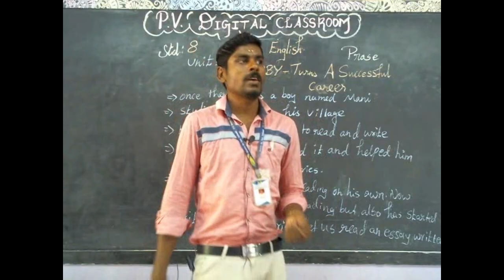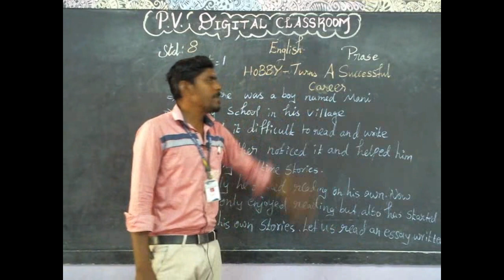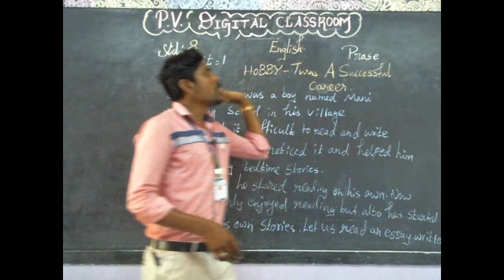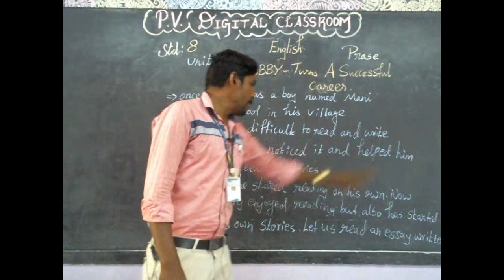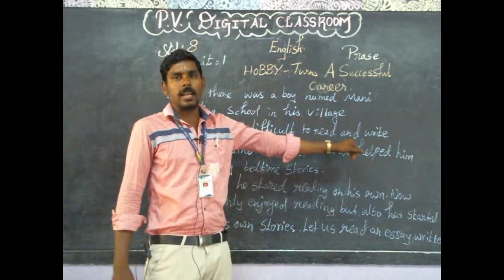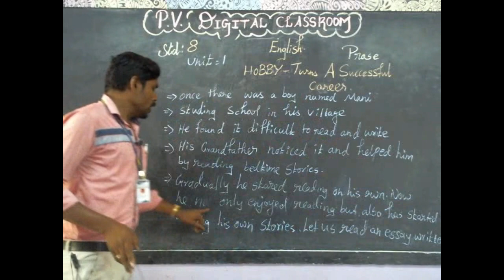VIII STD English Hobby